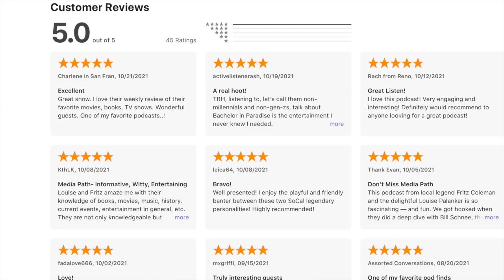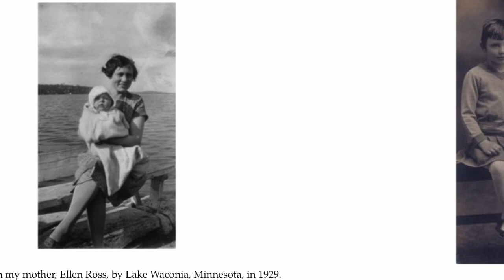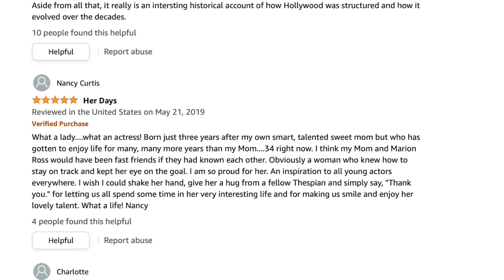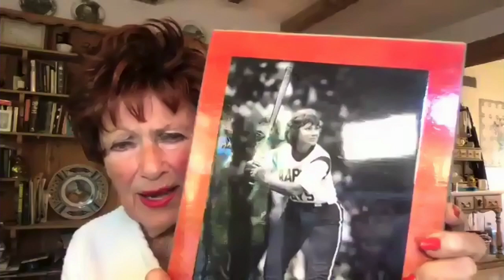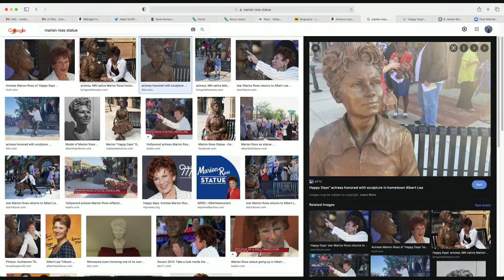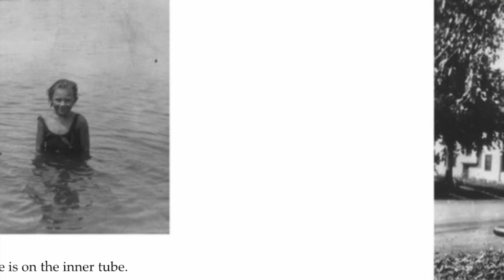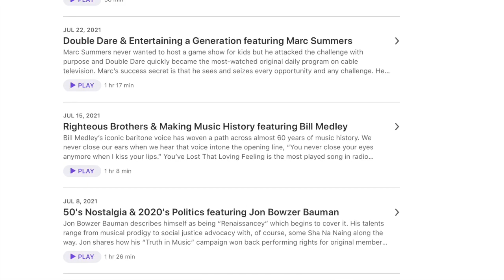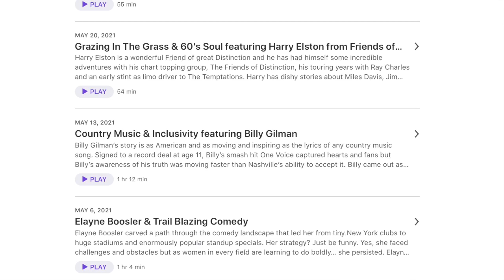Dreams Fulfilled & Happy Days featuring Marion Ross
Mom, Mentor and dream chaser Marion Ross set her destination at an early age on becoming an actor. She always knew that chasing a dream requires effort, determination, resiliency and tenacity. Marion Ross caught that dream and lit up all of our lives as Mrs. C. On Happy Days. Her new book, My Days: Happy and Otherwise shares all of her wonderful secrets and she is right here to talk about  all of it. Side hussles, auditions, disappointment, unwanted advances, competition, divorce, parenting, juggling responsibilities, Joanie, Richie, Fonzie and stardom! Plus, Fritz and Weezy are recommending Midnight in Washington by Adam Schiff and The Capote Tapes documentary.

My Days: Happy and Otherwise by Marion Ross

Midnight in Washington: How We Almost Lost Our Democracy And Still Could by Adam Schiff